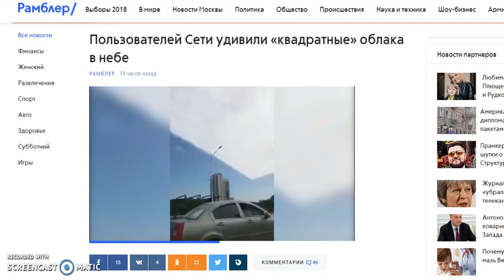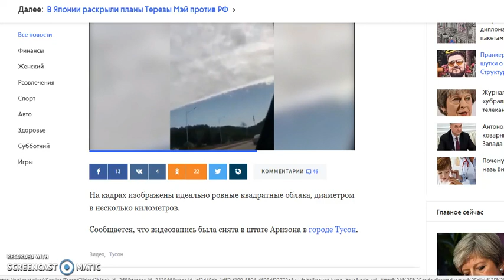Квадратные Облака в небе шокировали весь мир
Всего Доброго!